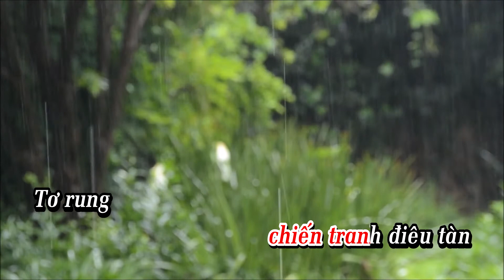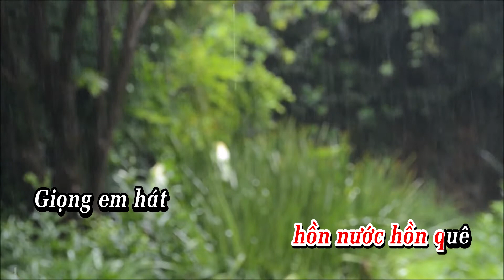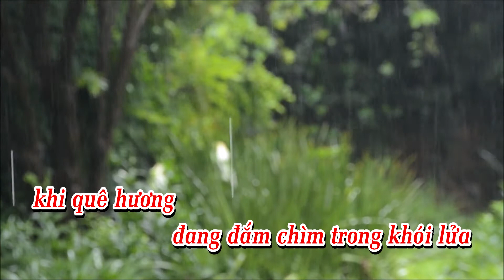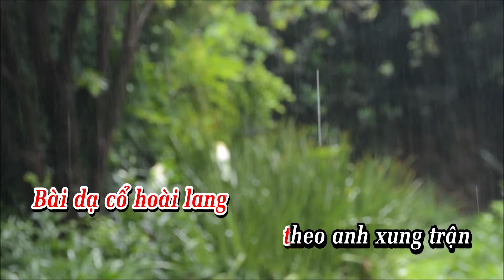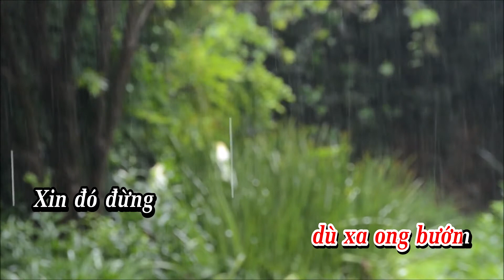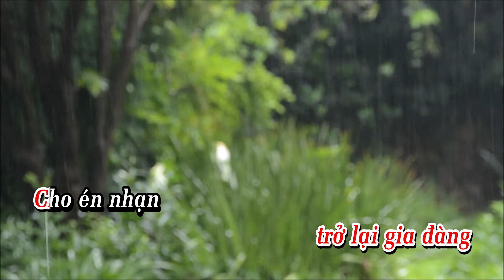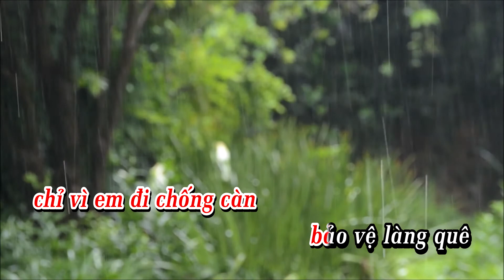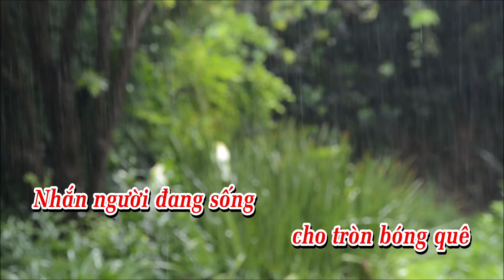karaoke vọng cổ tiếng đàn kìm